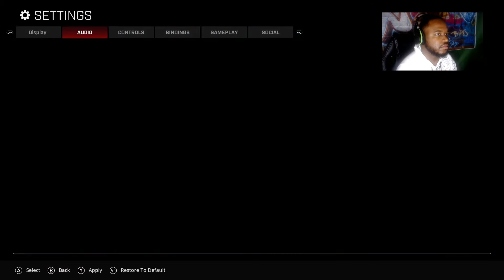ROGUE Company- First ever Gameplay(Smooth Edition) *More to come